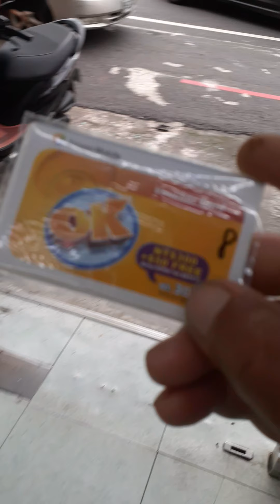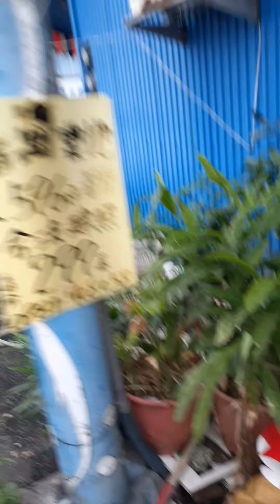alhmdllh ktemu jg durianya, dr sblm musim kpingin.ada tp dh di kupas.y mlh gk repot.tgl mkn j.